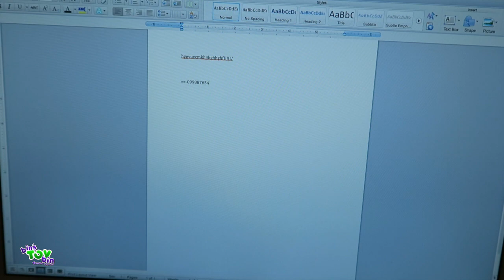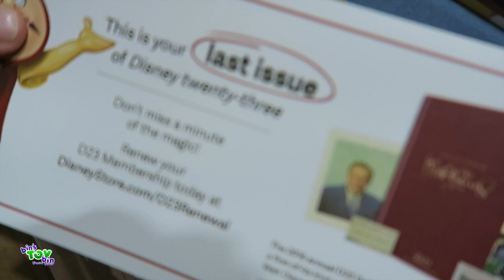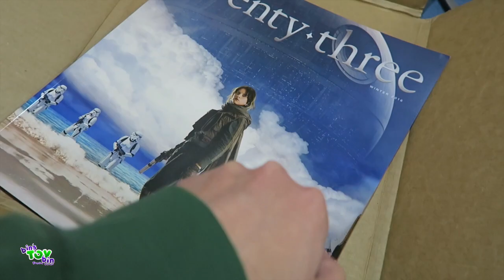Putting Teagan to work & Toy Story Live Action Review | 12.9.2016 | BTB Daily Vlogs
Jon had us watch the Live Action Toy Story video on YouTube, this is pretty awesome. It was created in 2013, but the fact they put that much time and effort into the project is amazing.

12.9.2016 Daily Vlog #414